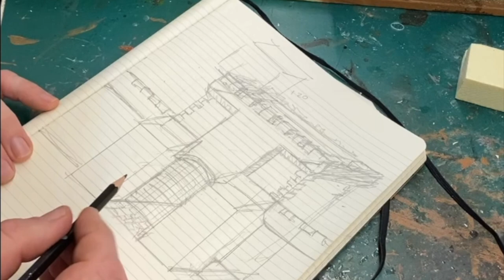DIY Miniature Scratch Build Castle Gate Undercrag Ep. 8 Part One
In this episode join the Colonel as he begins scratch building the Southgate in the fantasy city of Undercrag.